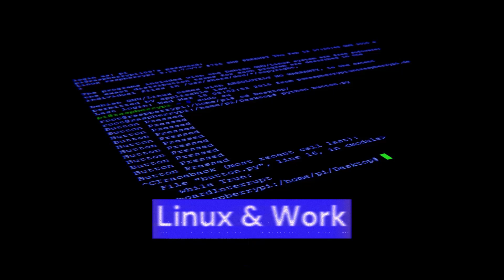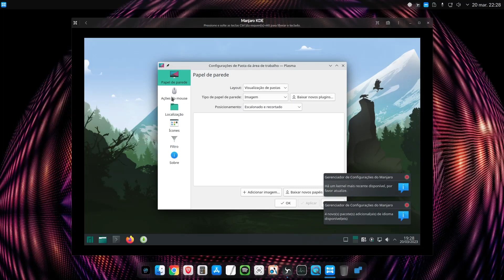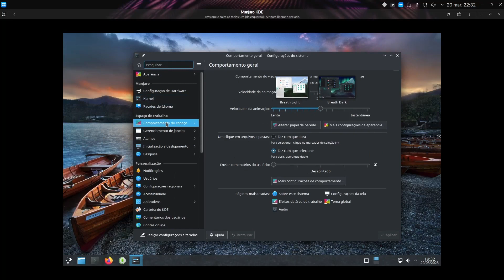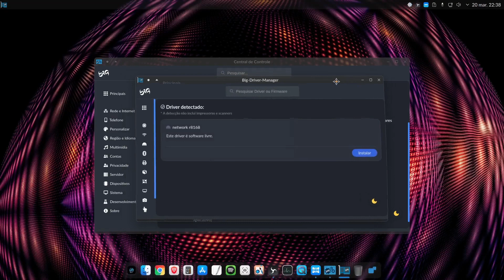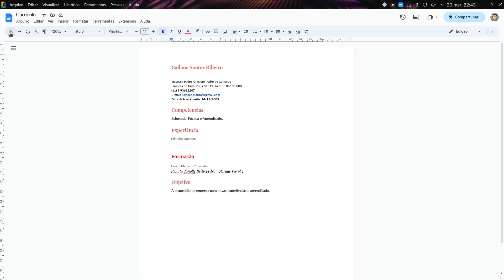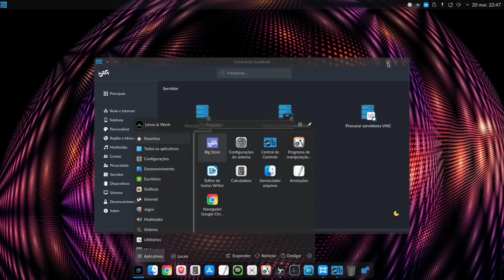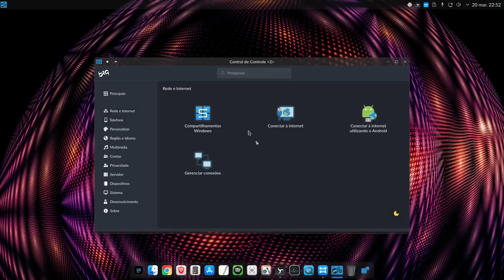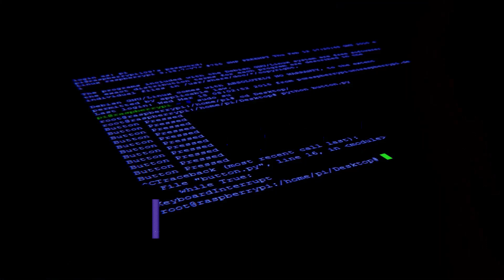PORQUE O BIG LINUX É O MELHOR SISTEMA PARA QUEM VEM DO WINDOWS E MAC!!! BIG LINUX VS MANJARO KDE.